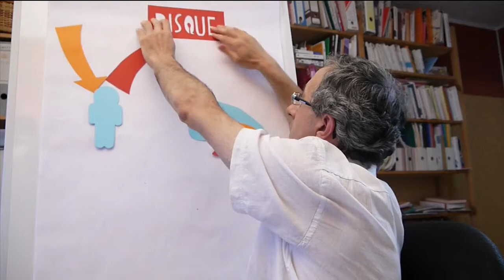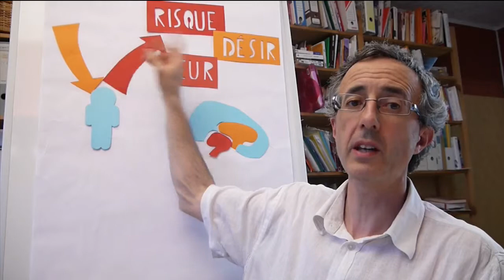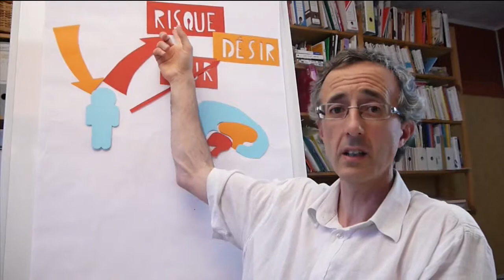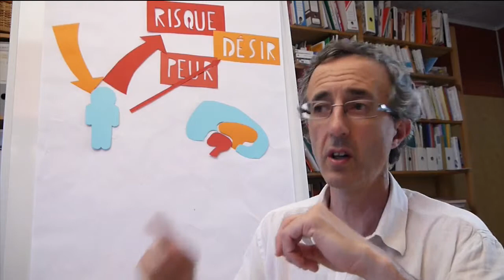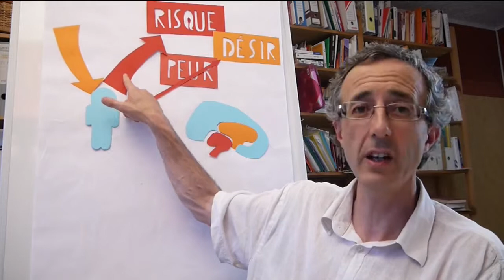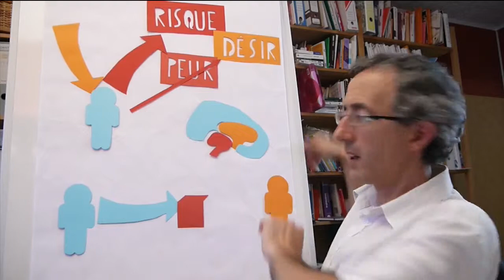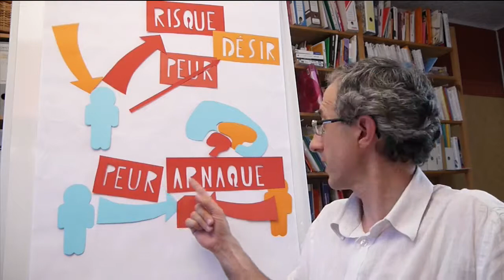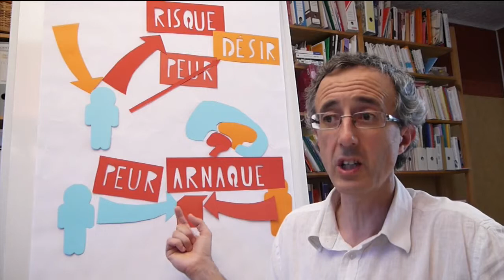Vaincre la peur d'entreprendre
Zéro Marketing - Épisode n°16 : "Vaincre la peur d'entreprendre"

Entreprendre pour obtenir plus de ressources, plus de temps et plus d'argent est la seule option qui s'offre à la plupart d'entre nous.

Comme tous les jeudi soir, Zéro Marketing, l'émission qui parle de bouche à oreilles pour réconcilier les français avec l'économie telle qu'elle fonctionne (et non pas telle qu'ils aimeraient qu'elle soit) avec des découpages en carton !

▶️ Comment entreprendre en équipe et avec votre boutique en ligne clef en main

► Si le "bouche à oreille" et le réseautage vous intéresse, rejoignez le groupe Facebook "L'essence du contact"

Résumé de l'épisode :
Vous avez peut-être peur d'entreprendre.
D'où cela vient-il ?
Le bébé n'est pas conscient qu'il existe un "intérieur" et un monde "extérieur". Seules les angoisses internes le concernent.
Chez l'adulte, c'est la peur du rejet et de l'inconnu, de l'extérieur, qui conduit à se laisser paralyser par la peur d'entreprendre.
Or tout ce que vous désirez se trouve de l'autre côté de la peur. Le courage n'est pas l'absence de peur mais le fait de surmonter sa peur.

L'enseignement de l'épisode : Le danger est réel, la peur est un choix.

*** Tous les jeudis soir à 21h (en Europe), c'est le live Facebook de Cyrille Hurstel avec la mission d'augmenter le niveau des connaissances pratiques des français en économie.